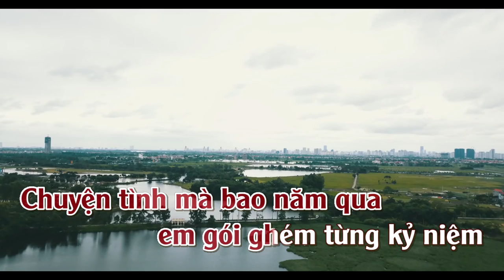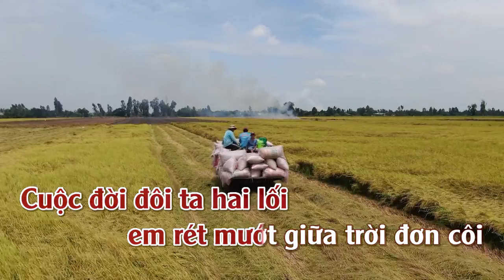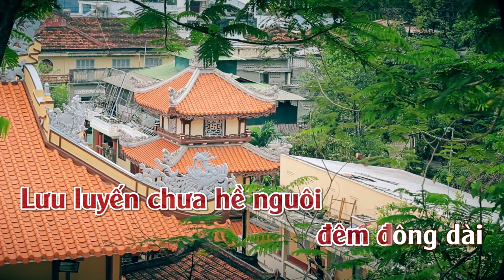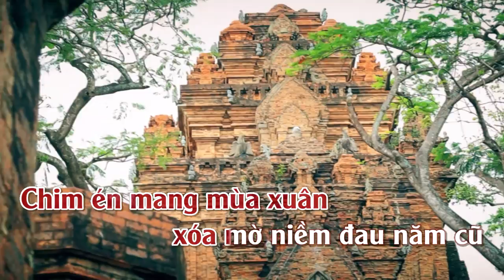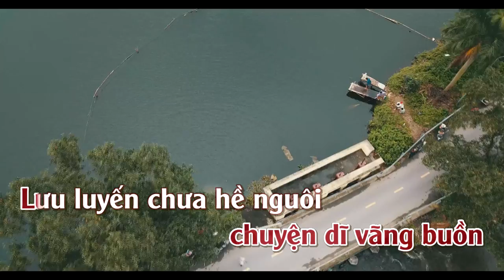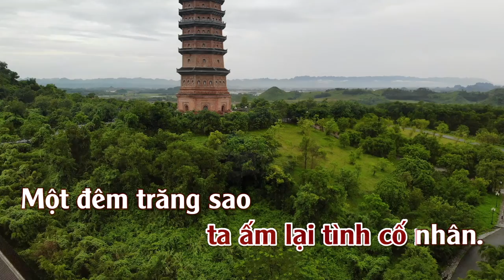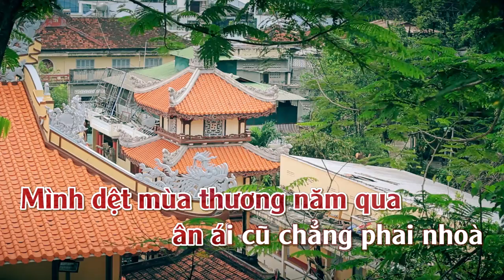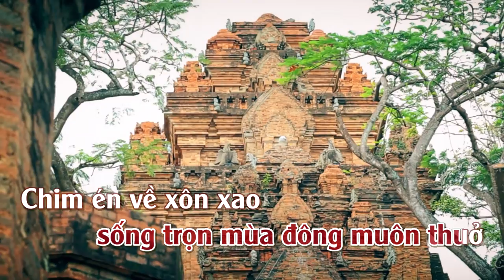Nối Lại Tình Xưa |Karaoke | Tone | Nữ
Nối Lại Tình Xưa
Tác giả: Ngân Giang